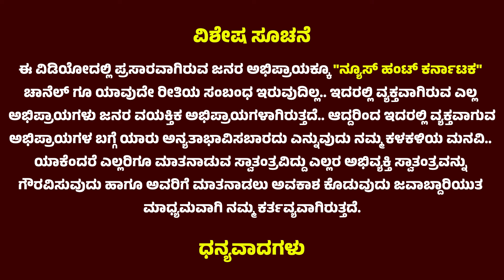PubLic Opinion | ಲಾಯರ್ ಜಗದೀಶ್ ಮೇಲೆ ಜನರಿಗಿರುವ ಅಭಿಪ್ರಾಯ..? | Lawyer Jagadish | Bigg Boss Kannada 11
biggbosskannada11 lawyerjagadish darshan ಲಾಯರ್ ಜಗದೀಶ್ ಮೇಲೆ ಜನರಿಗಿರುವ ಅಭಿಪ್ರಾಯ..? । ಒಳಗಡೆ ಹೋಗಿ ಲಾಯರ್ ಗಿರಿ ಮಾಡೋ ಅವಶ್ಯಕತೆ ಇಲ್ಲ । ಲಾಯರ್ ಜಗದೀಶ್ ಗೆ ಇಷ್ಟ ಇಲ್ಲ ಅಂದ್ರೆ ಮನೆಯಿಂದ ಹೊರಗೆ ಬರ್ಲಿ । ಲಾಯರ್ ಜಗದೀಶ್ ಮೆನೆ ಒಳಗೆ ಆಡ್ತಿರೋದು ಬರೀ ನಾಟಕ । ರೌಡಿಸಂ.. ದಾದಾಗಿರಿ ಎಲ್ಲ ಬಿಗ್ ಬಾಸ್ ಮನೇಲಿ ನಡೆಯೋಲ್ಲ ।
Description
This channel News Hunt Karnataka belongs to and is owned by InstaVerse Digital Media. This Channel is created by InstaVerse Digital Media for the purpose of promoting News, Entertainment, Exclusive Interviews and vlogs, and much more related Videos on Youtube and other Social Media platforms.